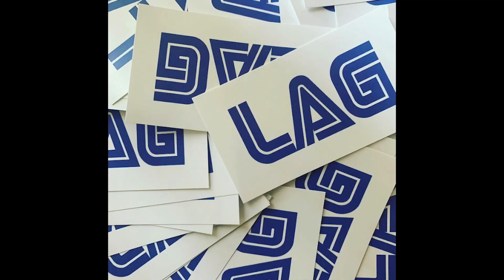Allie Plays Resident Evil 4 Part 1: Leon S. Kennedy (PS5)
Welcome To Allie Plays Resident Evil 4 This Was Live on Twitch!! Very Excited to start this new Series!

James: @Kuro_Vein

Shakespare: @ryanleeshakespeare3122
Timestamp

0:00 - Intro Talking

4:45- LAG Intro

5:02 - Gameplay

50:21 - The Ending Of The Video

Resident Evil 4 preserves the essence of the original game, while introducing modernized gameplay, a reimagined storyline,
and vividly detailed graphics to make this the latest survival horror game where life and death, terror and catharsis intersect. STORY
6 years have passed since the biological disaster in Raccoon City.

With the experience of multiple missions on his back,
Leon is sent to rescue the president's kidnapped daughter.

He tracks her to a secluded European village,
where there is something terribly wrong with the villagers.

CODE: CobraFam